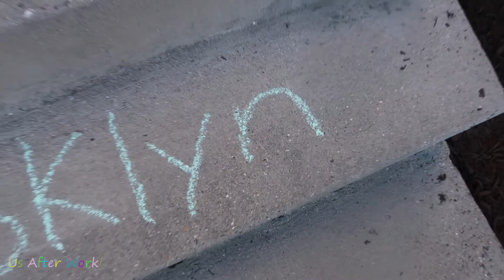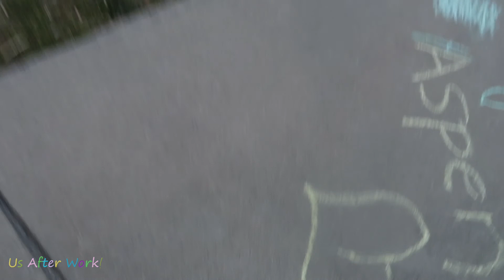Chalk drawing outside with Mommy.. | Vlog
Intro provided by Artist: Quona Hudson "Us After Work"